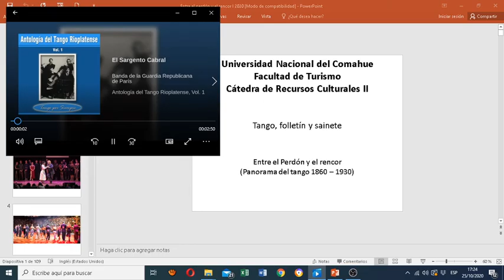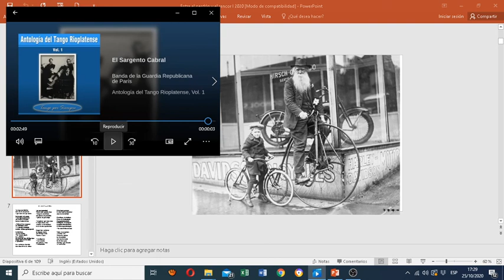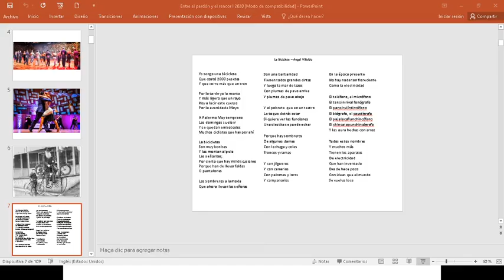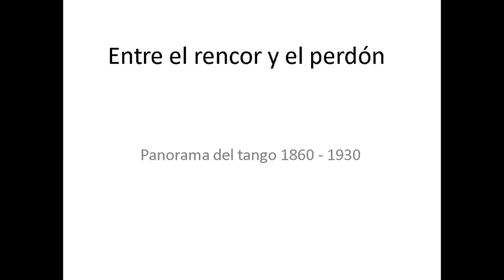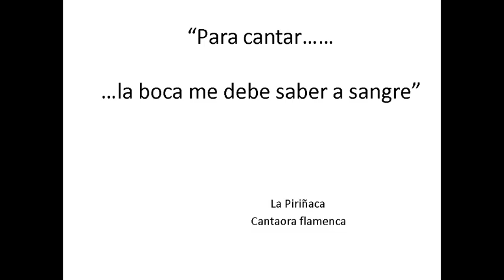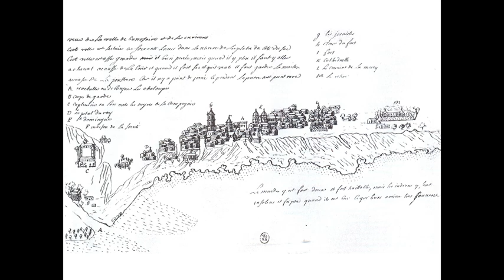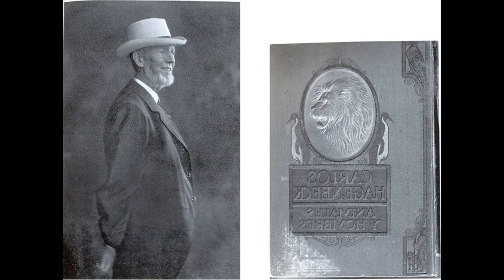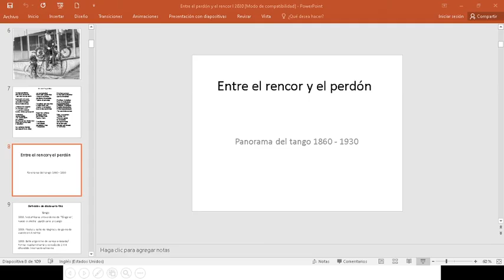tango I 2020 10 25 17 24 32